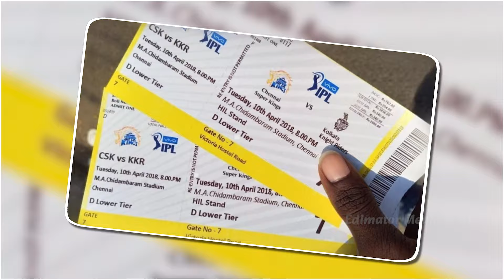Cricket की ऐसी सच्चाई जो आम लोगों से छिपाई जाती है 😧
Aaj hum baat karenge cricket ki un chhupi hui sachchayi ke baare mein jo aam taur par fans aur logon ko nahi pata hoti. Cricket ke glamorous world ke peeche kuch aise dark secrets hain jo kabhi kabhi samne nahi aate. Match-fixing, player politics, hidden team strategies aur controversies jaise kuch aise secrets hain jo is game ke behind-the-scenes mein chhupe hote hain. Is video mein hum un facts aur hidden truths par roshni dalenge jo aapko chaukka denge!

Shocking Cricket Truths Hidden From Fans | Dark Secrets of Cricket That No One Talks About | Cricket Facts Kept Hidden from Common People | Uncovering Cricket’s Hidden Truths and Controversies